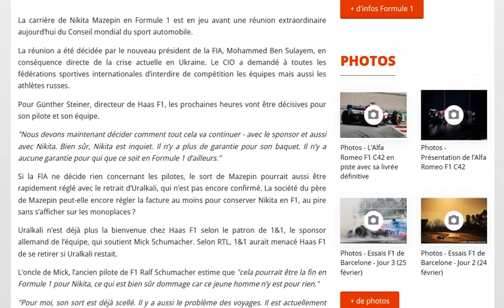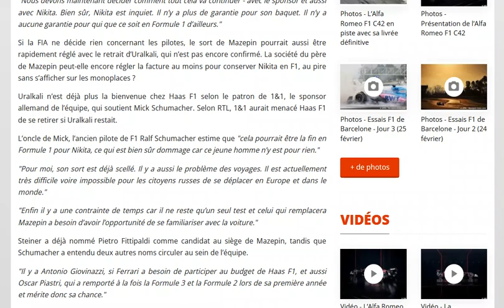Steiner n'a plus aucun espoir de voir Mazepin rester en F1 cette saison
Considérez Mazepin comme viré, c'est fini !